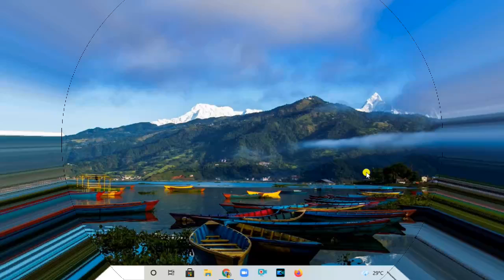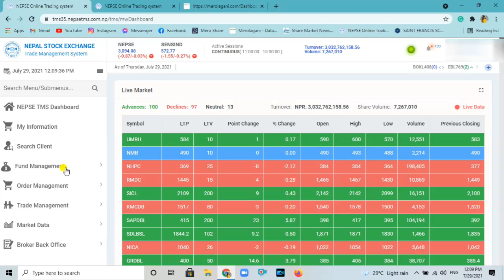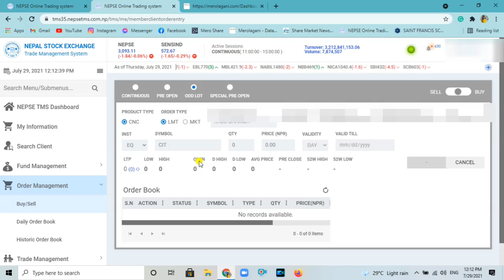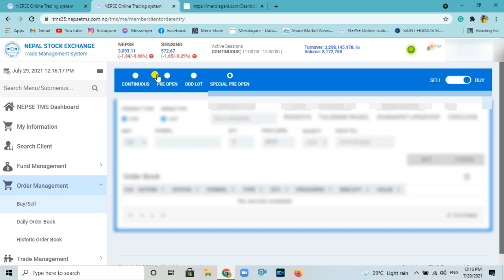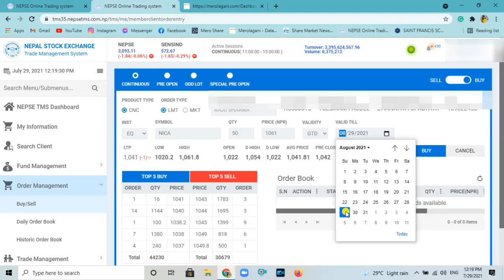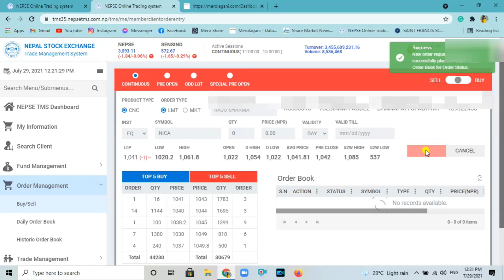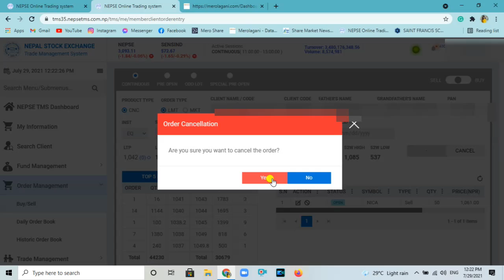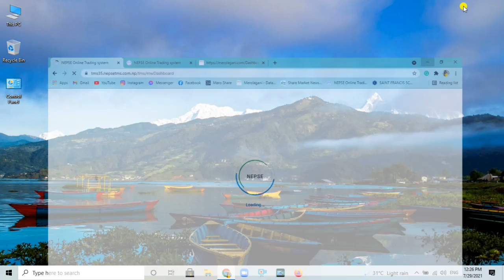NEPSE को TMS बाट कसरी Equity Share, Mutual Fund, Debenture, Bond etc. खरिद बिक्री गर्ने ? Part-3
Hi
यो Video मा मैले नेपालको Secondary Stock Market मा NEPSE को  Updated Online Trading System TMS प्रयोग  गरि कसरी Secondary Stock Market मा Equity Share, Mutual Fund, Bond, Debenture etc. खरिदबिक्री गर्ने भन्ने बारेमा जानकारी दिएको छु । मलाई आसा छ यो Video हेरिसकेपछी तपाईहरुले पनि TMS को प्रयोग गरि  सजिलैसँग दोस्रो बजारमा शेयर कारोवार गर्न सक्नुहुनेछ । अब तपाईहरुले देश बिदेशको जुनसुकै स्थान बाट पनि  सजिलैसँग Secondary Stock Market मा शेयर खरिदबिक्री गर्न सक्नुहुनेछ ।